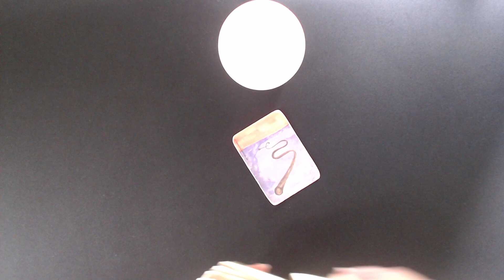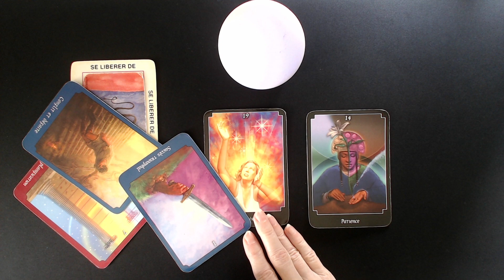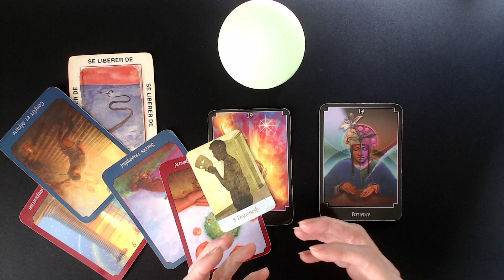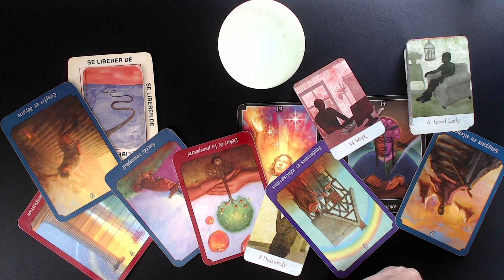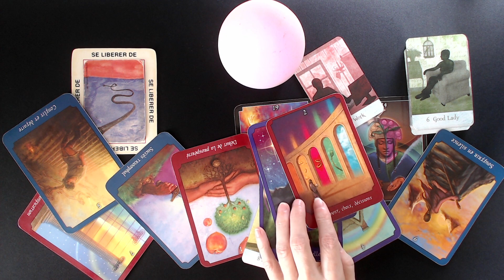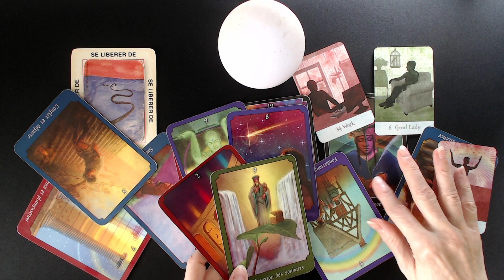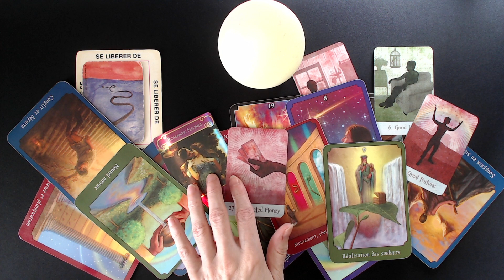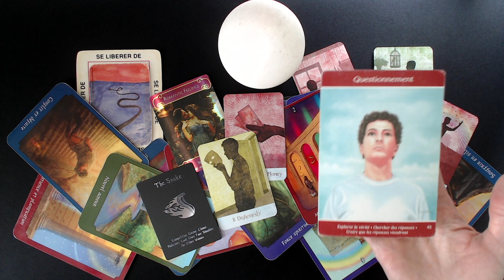Pose-toi plus de questions! Cette personne a des aventures. Un silence qui dit tout!